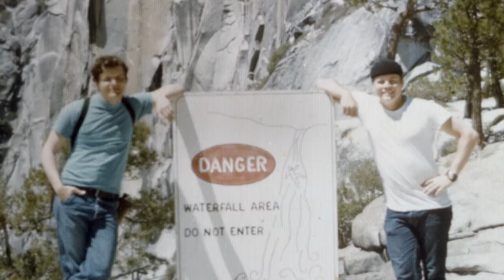Slide Show Yosemite early 1970's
These are photos taken almost 50 years ago.  They can be grainy, out of focus, stained and over exposed but they still hold some sort of charm over modern digital images.  My brother and I were both in the Navy and stationed near each other which allowed us to take adventures in the nearby mountains.